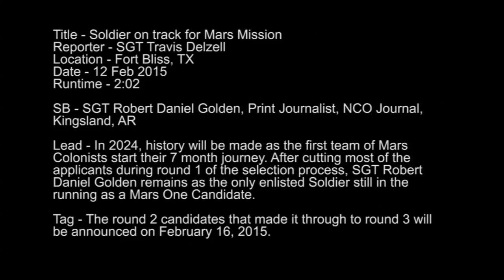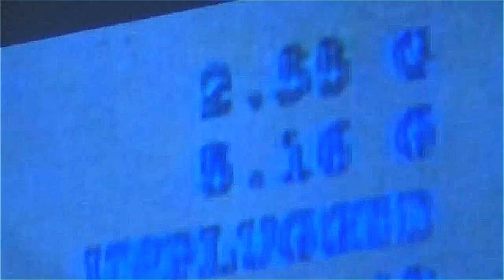US Soldier may go to Mars to start human colony in 2024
In 2024, history will be made as the first team of Mars Colonists start their 7 month journey. After cutting most of the applicants during round 1 of the selection process, SGT Robert Daniel Golden remains as the only enlisted Soldier still in the running as a Mars One Candidate.

Mars One is a not-for-profit organization based in the Netherlands that has put forward conceptual plans to establish a permanent human colony on Mars by 2025, also having the first humans land on Mars and beating NASA's Orion missions by a decade.